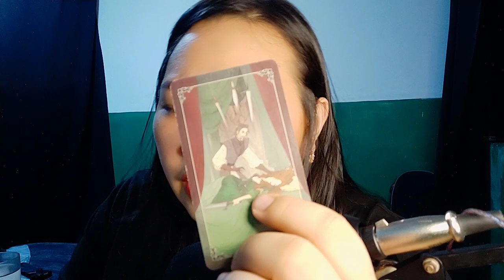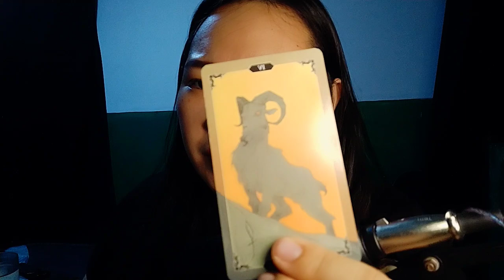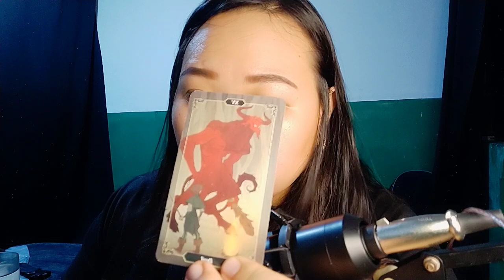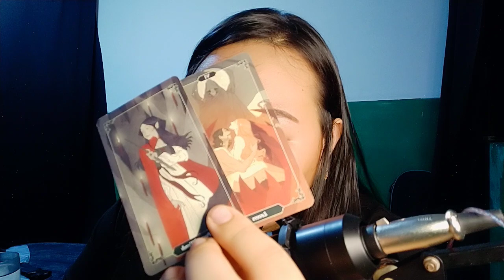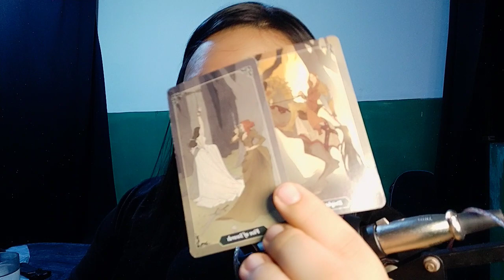👺🙈😵 Pakay nya na nakawin ka sa person mo